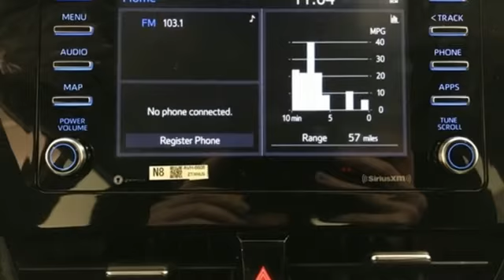New 2021 Toyota Camry Frederick MD Hagerstown, WV V3418900 - SOLD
Year: 2021
Make: Toyota
Model: Camry
Trim: SE
Engine: 2.5L I4 DOHC 16V
Transmission: 8-Speed Automatic
Color: Gray
Stock #: V3418900
VIN: 4T1T11AK0MU567433
Recent Arrival! Priced below KBB Fair Purchase Price! ABS brakes, Active Cruise Control, Alloy wheels, Electronic Stability Control, Illuminated entry, Low tire pressure warning, Remote keyless entry, Traction control. 28/39 City/Highway MPGbrbrTO KEEP YOU SAFE, WE DELIVER!brbrBUY ONLINE-TEXT-EMAIL-CHAT-PHONE AND WE WILL DELIVER YOUR NEXT VEHICLE TO YOUR DOOR!brbrFROM OUR SALES FLOOR TO YOUR DOOR!brbrIT'S THAT EASY!brbrbrSince 1976 the Younger family has been serving the Tri-State area with one of the best automotive experience available. Being a family owned operation allows Younger to take a caring attitude towards it's customers for long-term relationships. Our Dealership is built around customer service with a dealer who really takes you seriously. Our new state-of-the-art Toyota Building is full of new and exciting features like Wifi (Wireless Internet), Flat Screen TV's, leather comfy chairs in the Service Waiting Area, a coffee/cappuccino machine, fresh donuts daily, a slushy machine and complimentary popcorn. We also offer complimentary hot dogs and Quizno's subs at lunchtime when you're here for a service appointment!brbrSo, if you're looking for a quality vehicle and superior customer service, contact us and we will deliver.brbrYou have my personal commitment to a fun and rewarding automotive experience!brbrBrandon Younger Owner/President. Price includes: $1250 - TMS Customer Cash - CAT. Exp. 05/03/2021

Be One!

Address:
1945 Dual Highway